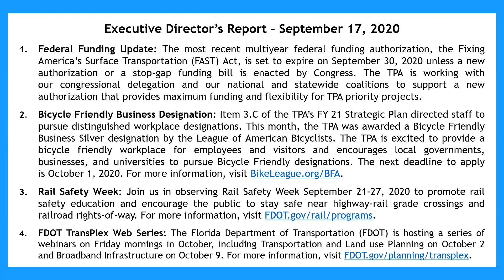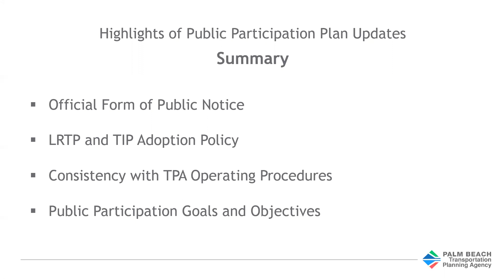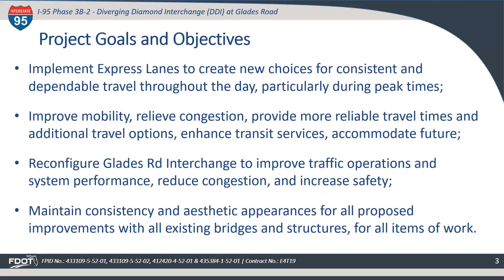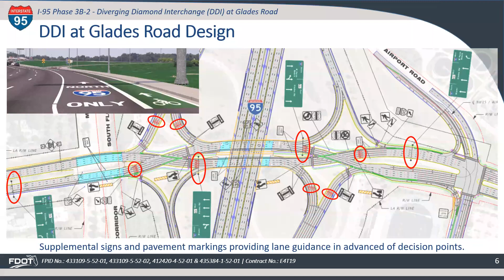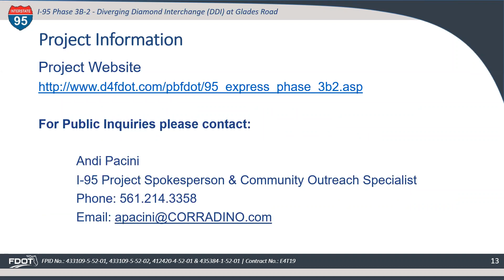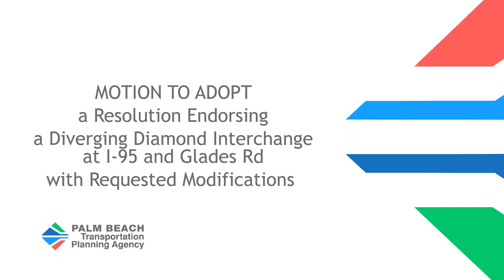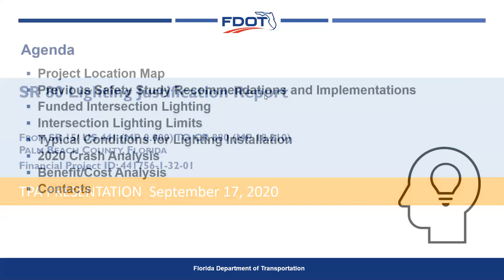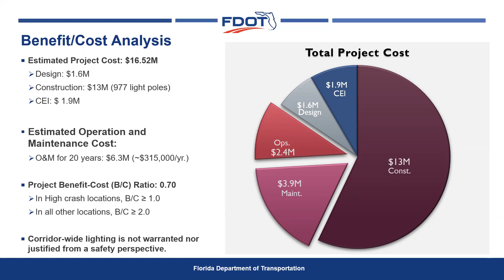Governing Board Meeting - September 17, 2020